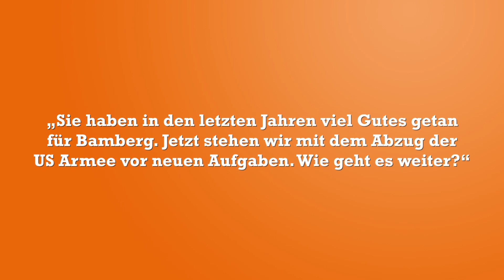Starke Fragen: Abzug US-Army